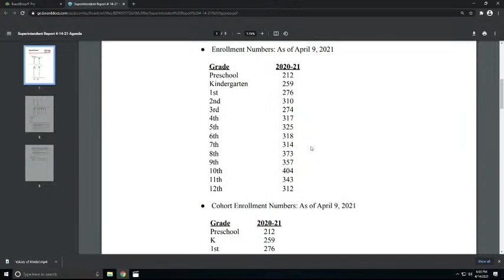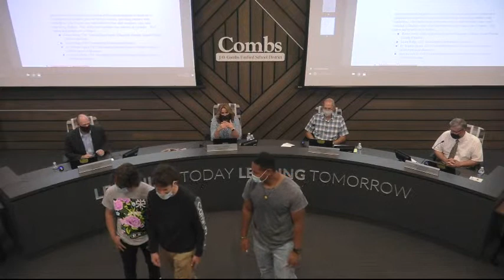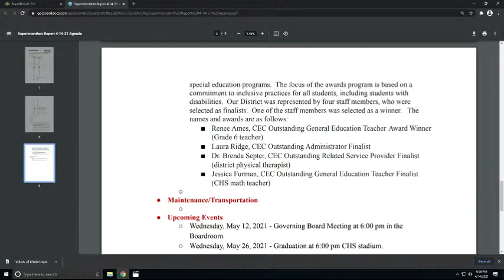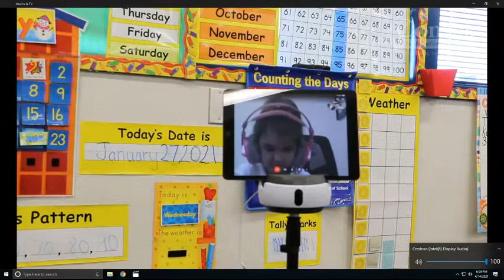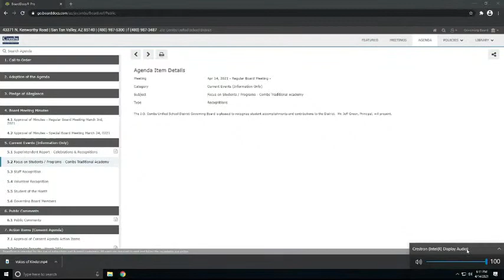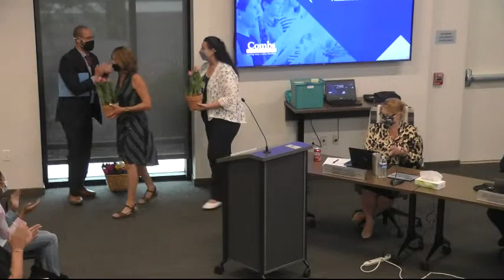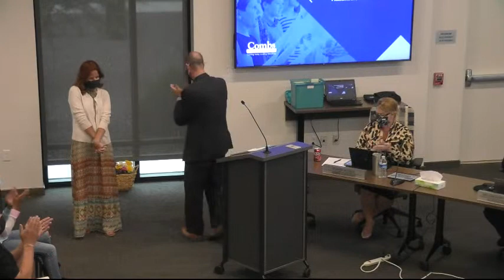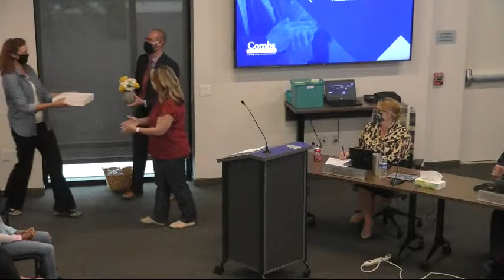J.O. Combs Regular Board Meeting 4/14/2021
Meeting will start around 6 PM